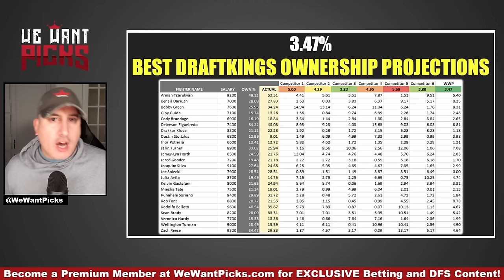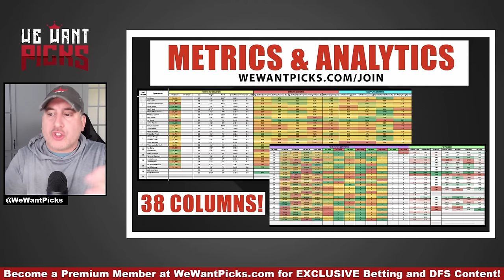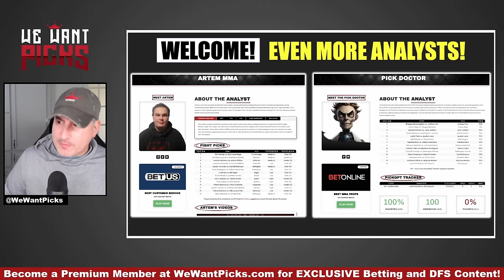UFC Vegas 83: Song vs. Gutierrez FULL CARD Predictions and Bets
The We Want Picks crew break down the entire UFC Vegas 83: Song vs. Gutierrez fight card, giving you their Picks, Predictions and Bets!

UFC Vegas 83: Song vs. Gutierrez
00:00:00 Cody Freaking Brundage
00:08:24 Do as I say, Not as I do
00:10:27 Daniel Marcos vs. Carlos Vera
00:14:35 Rayanne dos Santos vs. Talita Alencar
00:18:42 Stephanie Egger vs. Luana Santos
00:22:23 Steve Garcia vs. Melk Costa
00:25:59 Kenan Song vs. Kevin Jousset
00:30:37 Tatsuro Taira vs. Carlos Hernandez
00:32:44 Hyun Sung Park vs. Shannon Ross
00:36:13 Nasrat Haqparast vs. Jamie Mullarkey
00:40:03 Andre Muniz vs. Jun Yong Park
00:43:03 Sumudaerji vs. Allan Nascimento
00:45:04 Anthony Smith vs. Khalil Rountree Jr.
00:48:47 Yadong Song vs. Chris Gutierrez
00:51:29 Become a Premium Member